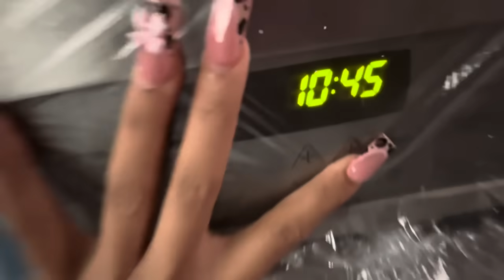PULLING AN ALL NIGHTER ON EMOGIRLS BIRTHDAY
emo girls youtube: @emogurI